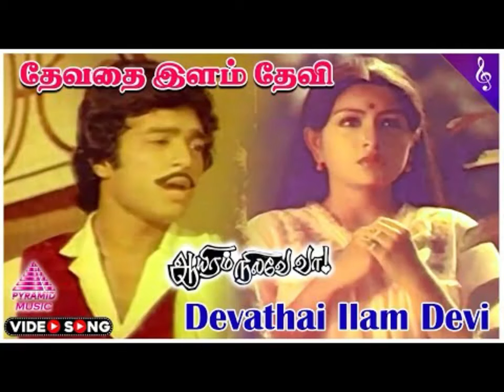Abhinandana - Kadhal Geetham - 1000 Nilave Vaa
One tune three songs - enjoy listening to the songs from Abhinandana - Kadhal Geetham - 1000 Nilave Vaa

Ilayaraja magic with SPB sir